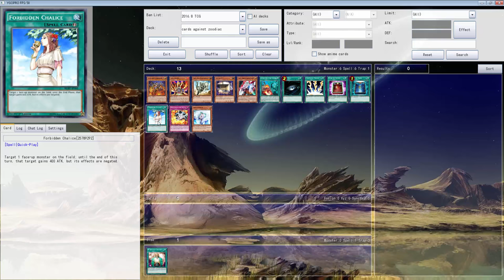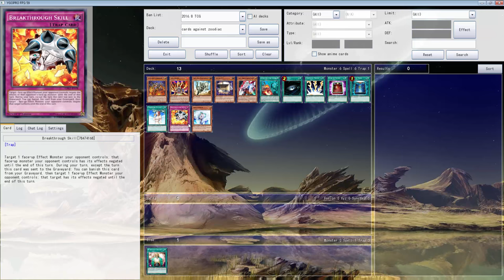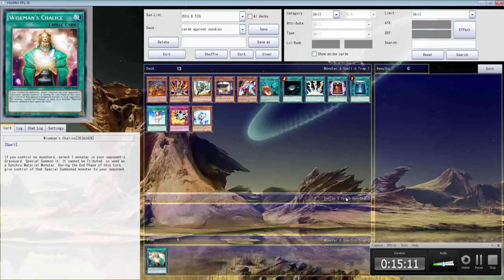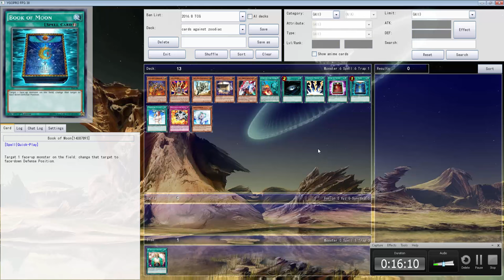dont quit because of zoodiacs instead play these cards!